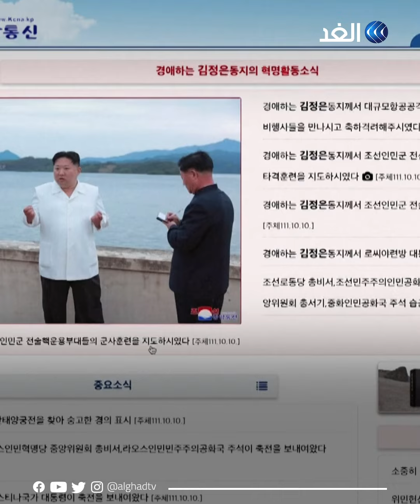تهديد ثلاثي لكوريا الشمالية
الولايات المتحدة واليابان وكوريا الجنوبية تعهدوا بـ"رد لا مثيل له".. كوريا الشمالية تتعرض للتهديد، كيف سيرد كيم جونج أون؟